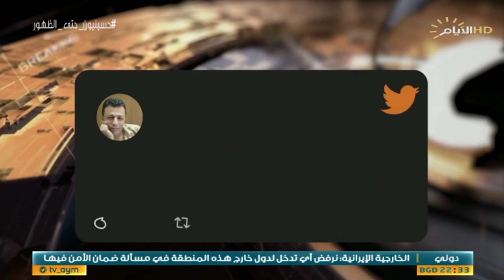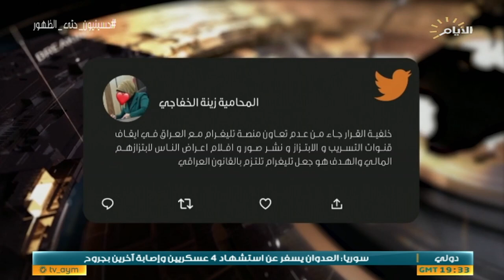حصاد الايام، اسباب حظر التليغرام في العراق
حصاد_الايام مع بشار الظاهر
♦️الملف الاول :
تسجيل التحالفات .. ايصاد الابواب

ضيف 1: د محسن العكيلي / المتحدث باسم حركة الجهاد والبناء

ضيف2: مهند الراوي / سياسي مستقل  - الانبار

♦️الملف الثاني :
حجب "التلغرام".. مخاطر الأمن ام جنبة السياسة.

ضيف1: مصطفى الموسوي / خبير بمجال الاتصالات

ضيف2: حسين الكناني / محلل سياسي